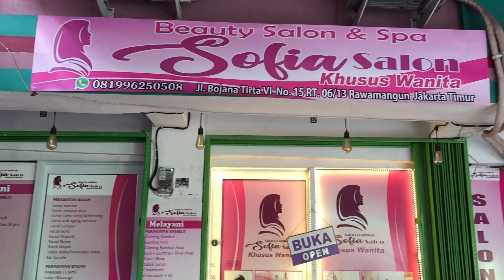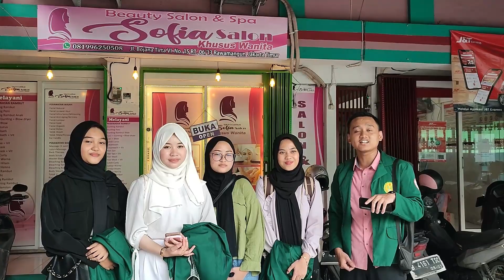Studi Kelayakan Bisnis Salon Kecantikan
Tugas proyek video mata kuliah Studi Kelayakan Bisnis bidang Salon Kecantikan yang dibuat oleh mahasiswa program studi Pendidikan Bisnis Fakultas Ekonomi Universitas Negeri Jakarta